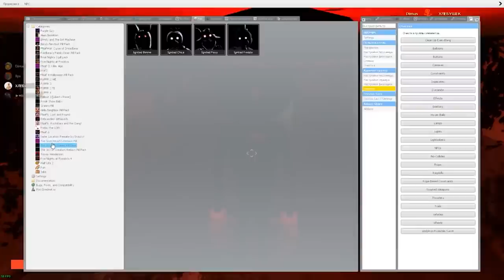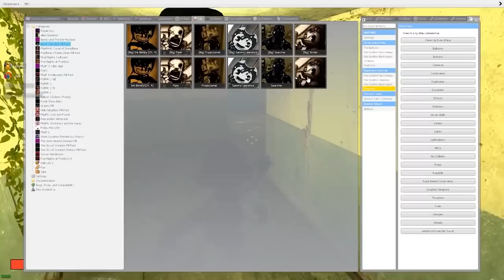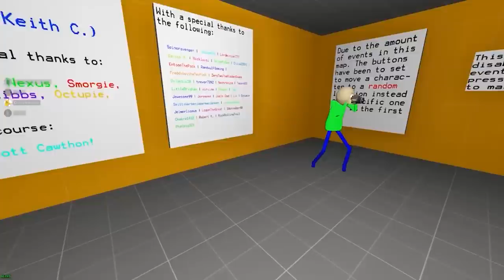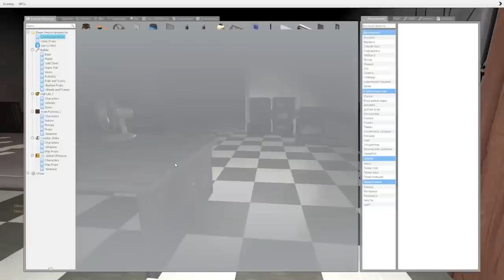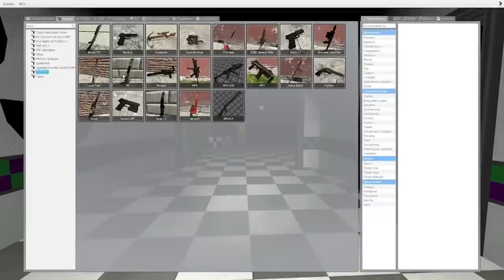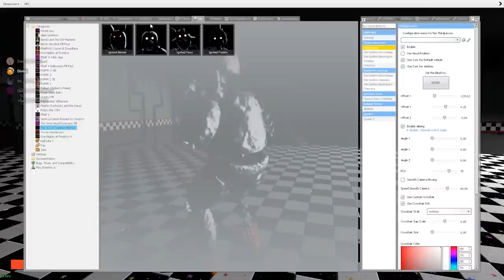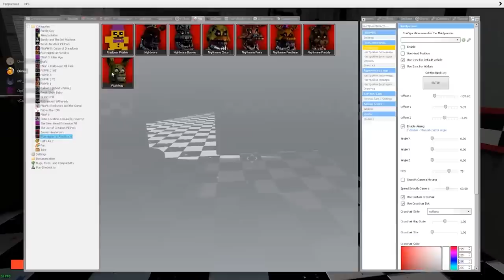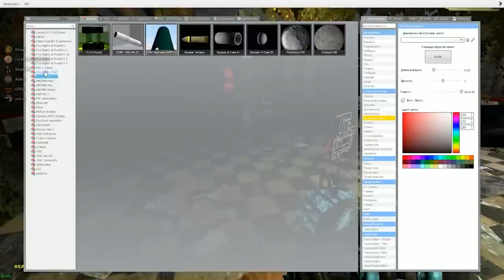Аниматроники Пугают Охранника FNAF COOP Лучшее ► Garry's Mod